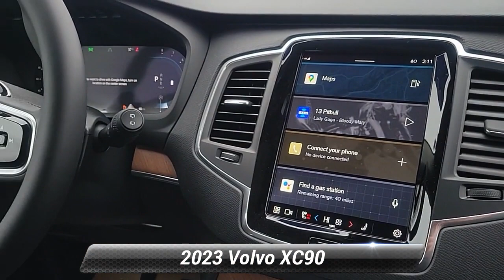New 2023 Volvo XC90 Core, Summit, NJ 230483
Smythe Volvo

[RLVID:7304:a72151d9a73c3190:2cbe4d7f9864ad73:1]